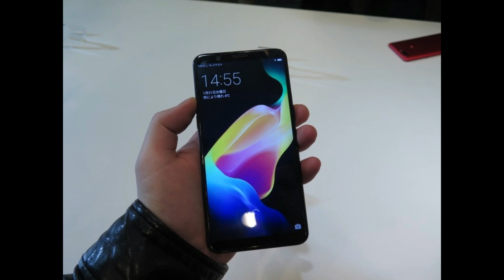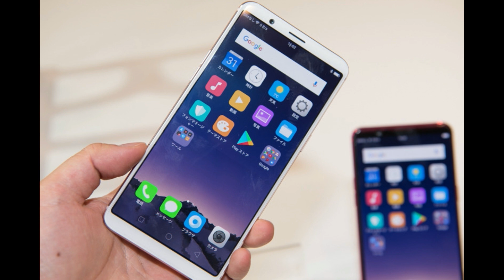OPPO R11s 日本での発売日、価格、販売店 が決定！スペックについてもご紹介します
ついに日本に参入してきた中国のスマホメーカーOPPO。今回はOPPOが日本で発売する最初のスマホ R11s の発売日、価格、販売店 そしてスペックをご紹介します。